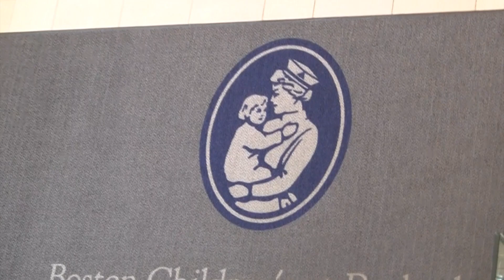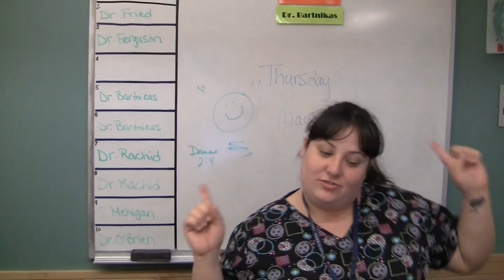Pharrell Williams - Happy - Boston Children's Peabody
The team at Boston Children's Hospital at Peabody is committed to two things: Delivering world-class pediatric and adolescent specialty care in a convenient, community setting, and making a visit to the hospital as easy as possible for our patients and families. Thanks to our "Happy" heroes on the North Shore for all they do to put a smile on the face of everyone who comes through their doors.